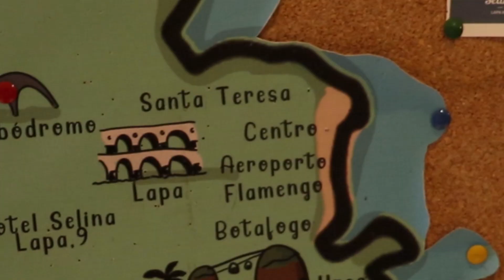JE L'AI FAIT REVENIR AVEC CETTE TECHNIQUE I Joie de vivre #21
Ça marche vraiment !

♥ MERCI POUR LA MUSIQUE ♥